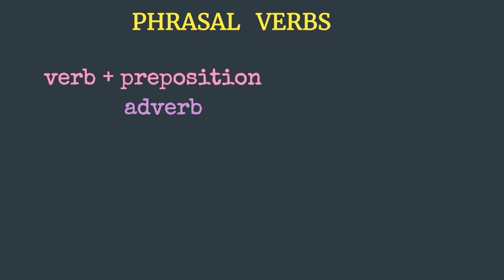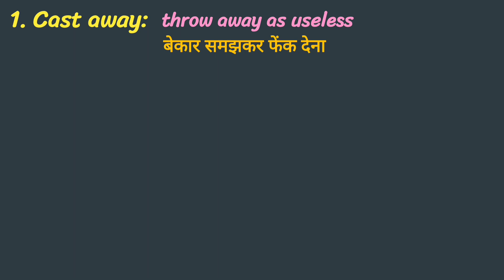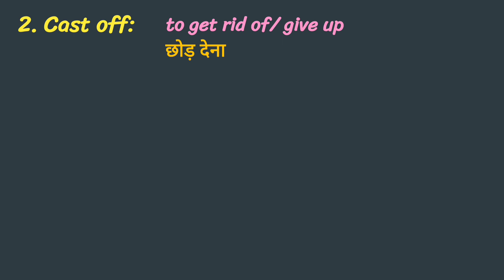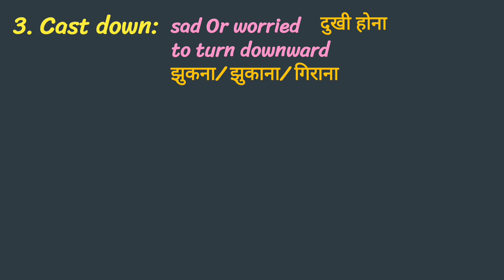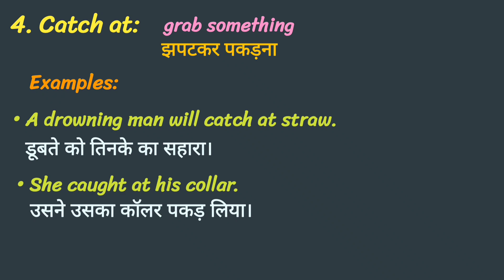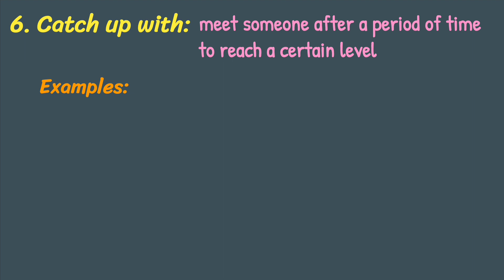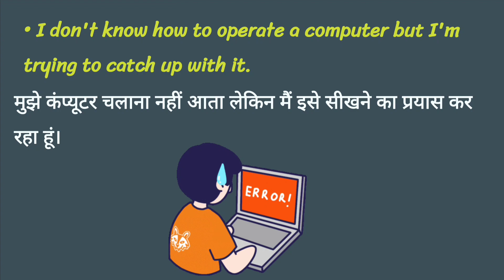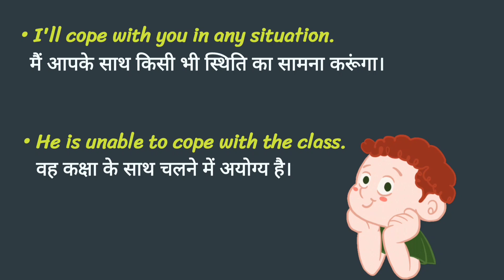PHRASAL VERBS for Competitive Exams With Example | Cast, Catch, Cope Phrasal Verbs, Day-8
Hello guys,
We have started Phrasal verbs series so that you can learn them easily with lots of examples and make yourself ready to complete any exam. So sit back relax and let's get started.